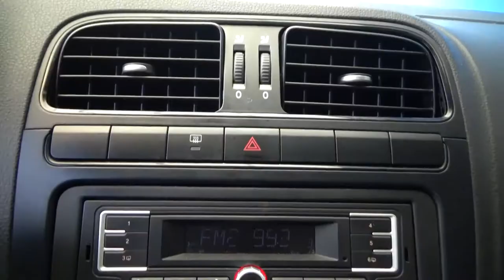Volkswagen / Vento / 2017 - 3108